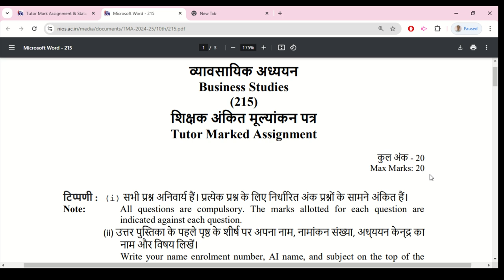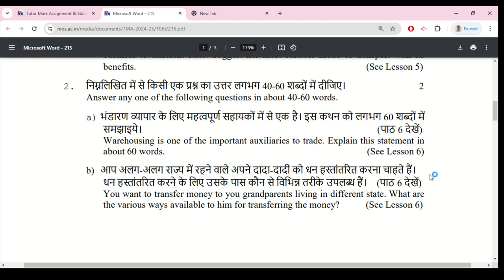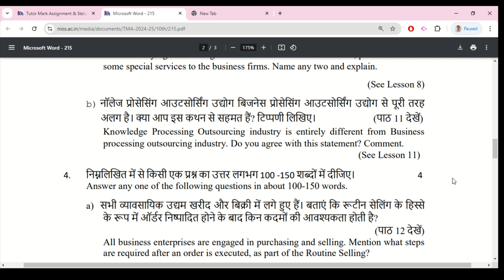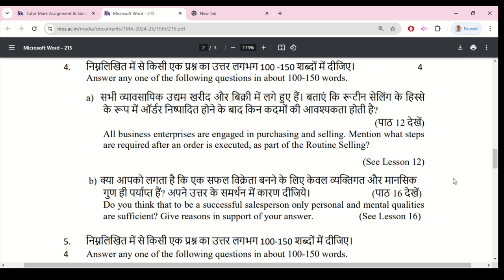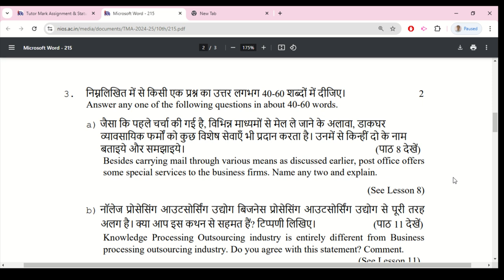Nios Business Study 215 Assignment 2024-25 Solved | Nios Solved Assignment 2024-25 For April exam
Nios Business Study 215 Assignment 2024-25 Solved | Nios Solved Assignment 2024-25 For April exam, Nios Business Study 215 Assignment 2024-25 Solved tma | Nios Solved Assignment 2024-25 For April exam | Online Nios solved Assignment 2024-25 | Nios (TMA) Tutor Marked Assignment Solution for 2024-25 | Class 10th all solved Assignment file 2025.

Nios solved assignment 2024-25. Nios Solved Assignment PDF/Scanned pdf 2024-25 फाइल व्हाट्सप्प (WhatsApp) पर मांगने के लिए इस नंबर पर मैसेज करे – 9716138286, 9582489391
NIOS login,
Economics 214,
Nios solved assignment 2024 25 pdf download,
Online nios solved assignment 2025 pdf download,
Nios business studies 215 assignment 2024 25 solved pdf download,
Nios business studies 215 assignment 2024 25 solved pdf,
NIOS Business Studies Class 10 textbook PDF,
NIOS Business Studies Class 10 question paper,
NIOS Business Studies Class 12,
NIOS Business Studies Class 10 Notes,